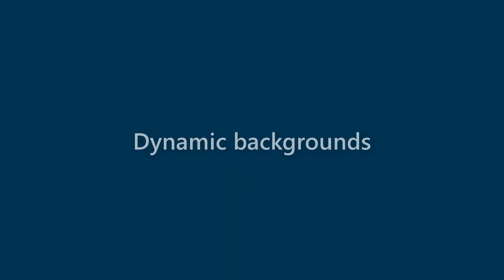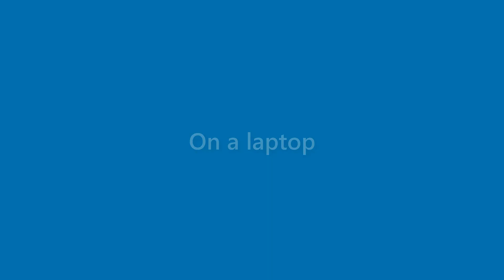Edgar Fox - appearance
Name Look - Edgar Fox - appearance. In this video we present "Edgar Fox" name look and feel in various scenarios.
This video will cover:
How does "Edgar Fox" look as a personal letterhead?
How does "Edgar Fox" look on a business card?
How does "Edgar Fox" look on a computer/laptop screen?
How does "Edgar Fox" look with different background colors?
How does "Edgar Fox" look with various fonts?